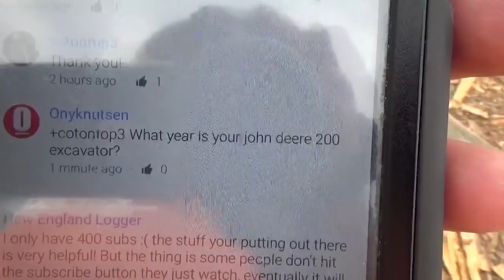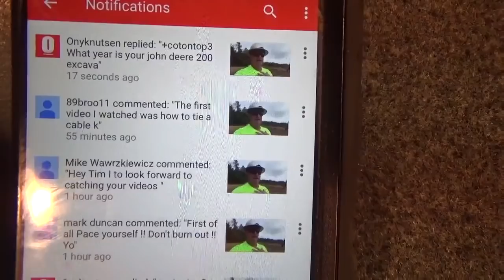Tigercat 635D and a troll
Our week